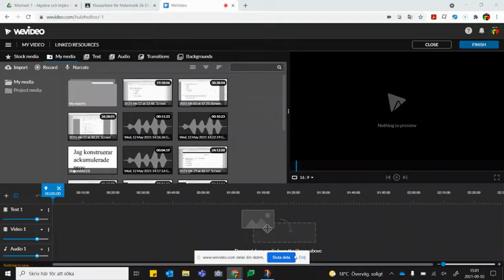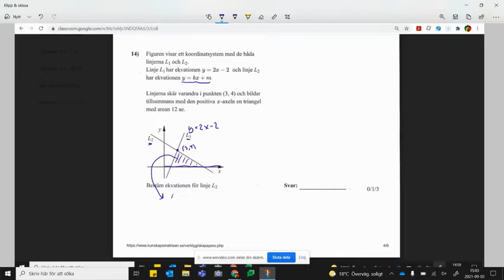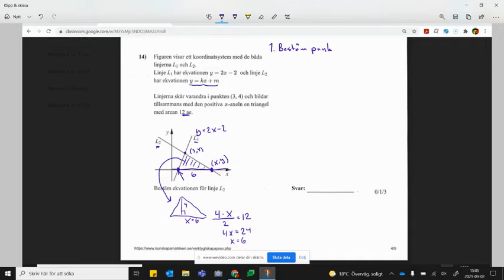Ma2b - Uppg. 14, Testprov Algebra och linjära mod.